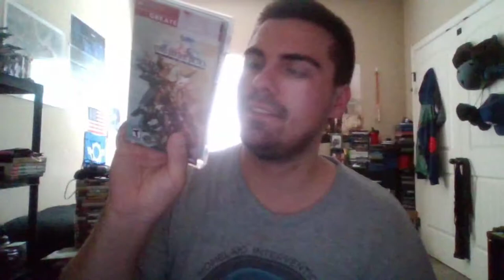Is the PSP worth having in 2019 ?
is the PSP worth having in 2019 the the question to everyone to the soldiers in the front lines and to the astronauts in the ISS and to the people that just want to try something new in this video  we will take a look at the original Sony PSP for me the PSP is worth having around in 2019 .